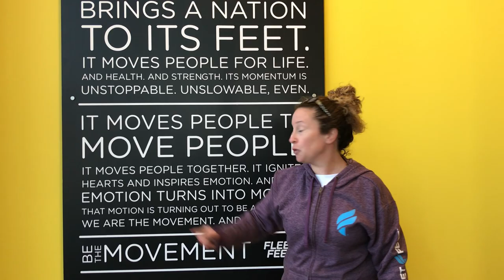Fleet Feet Rochester - Running is NOT Cancelled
A message from the Fleet Feet Rochester staff to all of you during the COVID-19 Crisis